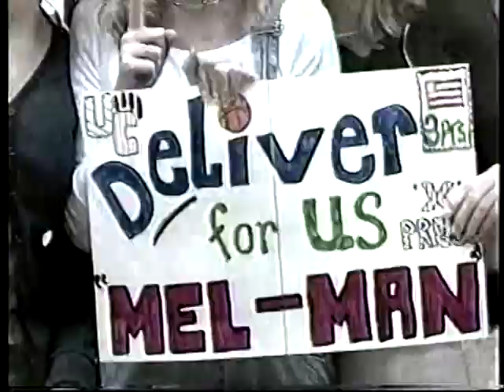1998 Cincinnati Bearcats Basketball Highlights December 12-19